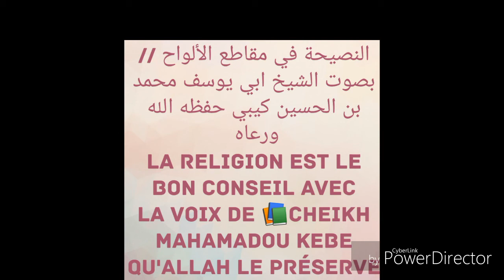النصيحة في الألواح المقاطع//بصوت الشيخ محمد بن الحسين كيبي حفظه الله ورعاه 26 Cheikh mahamadou kebe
النصيحة في مقاطع الألواح //بصوت ابي يوسف محمد الحسين كيبي(26) بصوت الشيخ محمد بن الحسین كيبي حفظه الله ورعاه
La religion est le bon conseil avec la voix de 📚Cheikh Mahamadou kebe qu'Allah le préserve